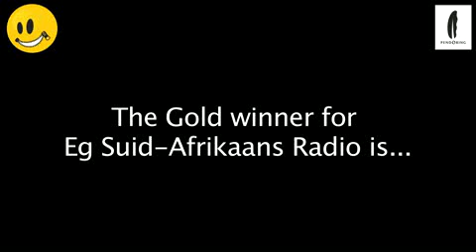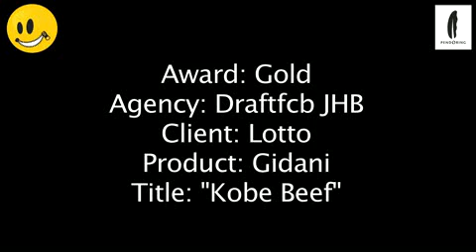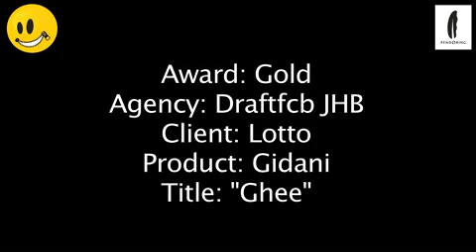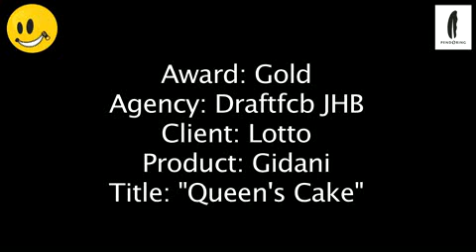October 2011 - The Pendoring Truly South African Gold Radio Winners 2011.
Jan Teulingkx, Jury Chairman, shows us the work and tells us why it won.